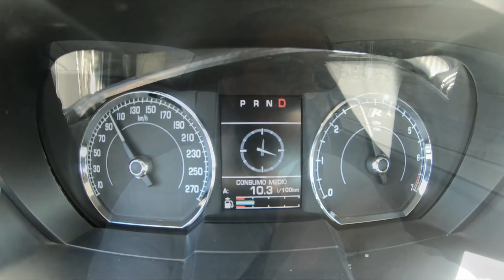Jaguar XKR: El penúltimo GT.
Probamos el desaparecido Jaguar XKR: Un auténtico GT de la vieja escuela. Tristemente este tipo de coches está desapareciendo de la oferta de los fabricantes como Jaguar. Algo que no nos explicamos.

Este XKR es un coche que va a ser un futuro clásico con toda seguridad.